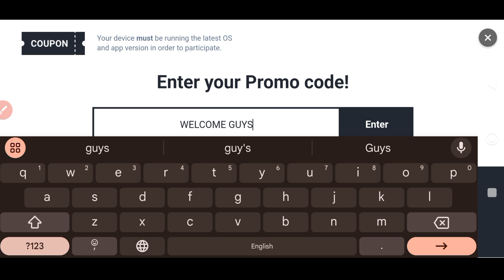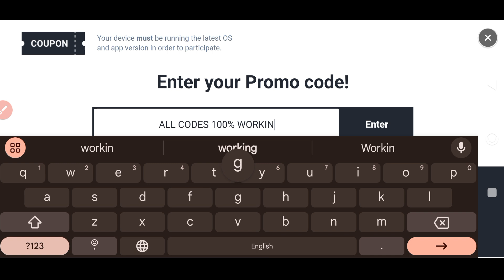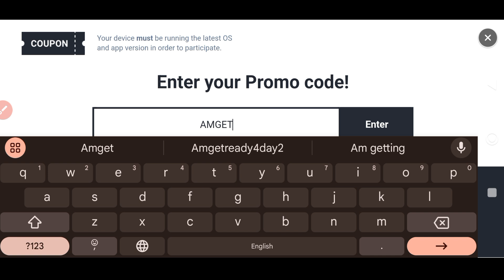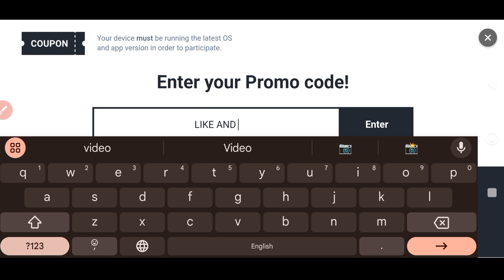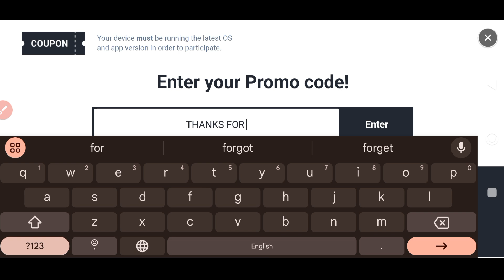⚠️ NEW CODES ⚠️ SUMMONERS WAR PROMO CODES 2024 - SUMMONERS WAR CODES 2024